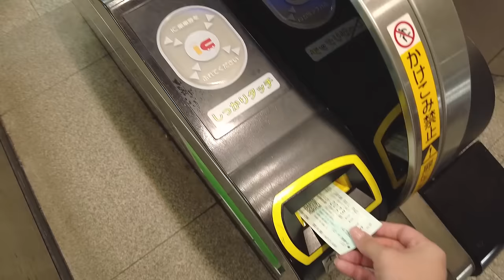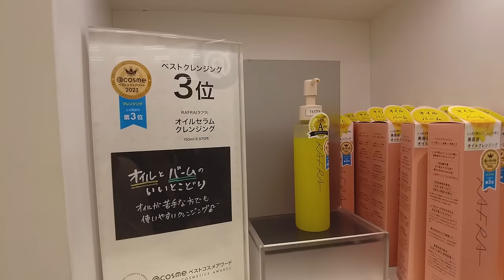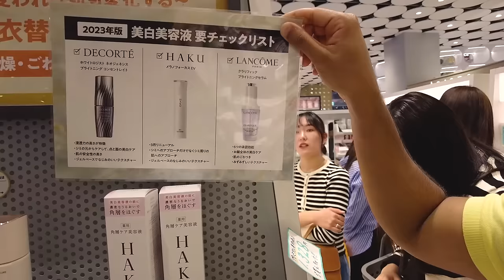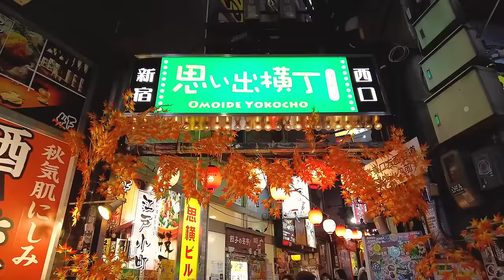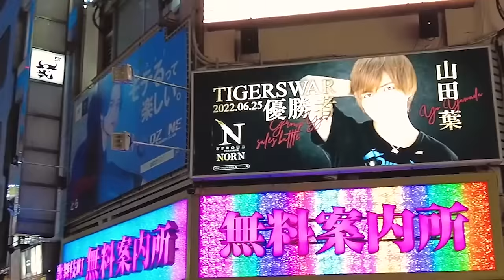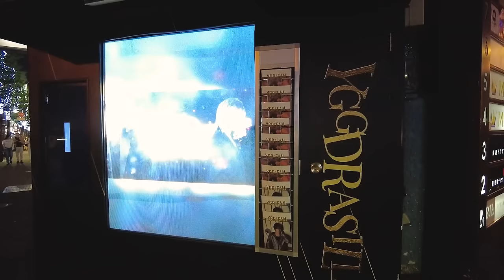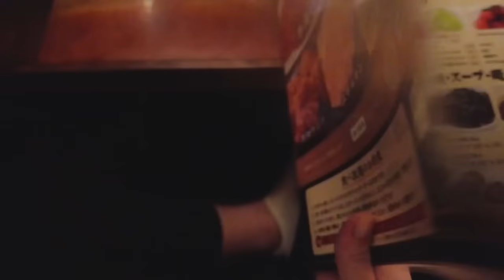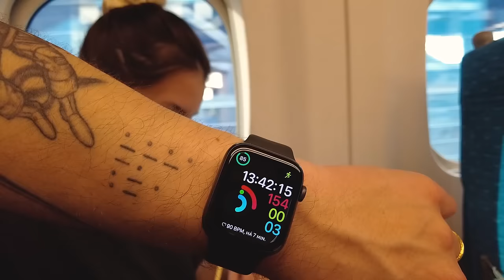OS BECOS + FAMOSOS DE TOKYO - JAPÃO - VLOGDAALEGRIA EP.02